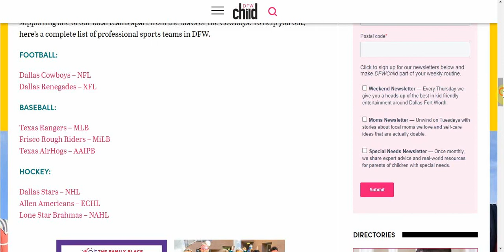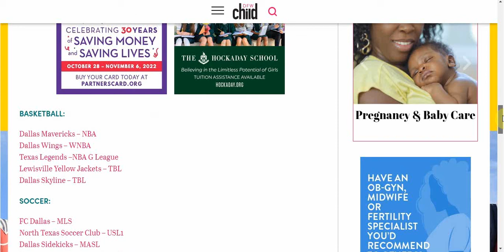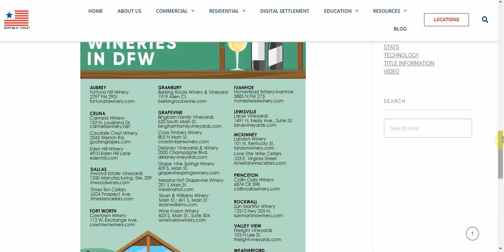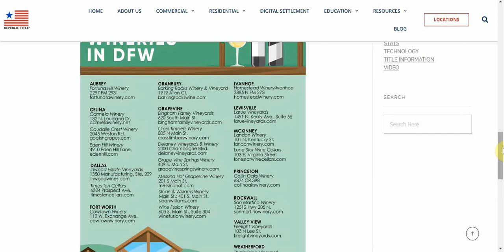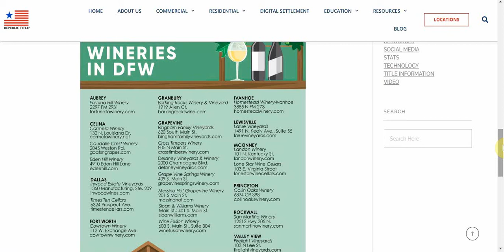Can't Believe I Thought About Leaving DFW!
Went back to Charlotte for almost a week for the second year in a row to see if I wanted to make a move from DFW. I realized DFW is where I belong!